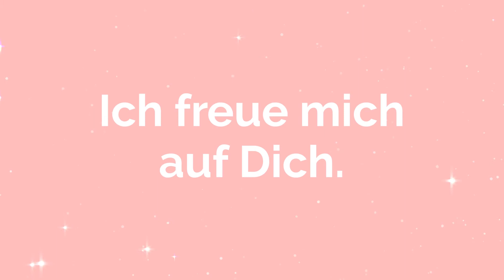Kuschelfreund:in gesucht ?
Dieses super weiche und niedliche Reh wird jedes Kinderherz höher schlagen lassen.
Kuschelreh mit zauberhaftem Blumenkranz aus Plüsch.

Das perfekte Geschenk für kleine Mädchen. Es vereint hochwertiges Material und eine verzaubernde Optik. Geeignet ab Geburt (0+ ) um ab sofort ein treuer Wegbegleiter zum Einschlafen, Trösten und Kuscheln zu sein.
(Dennoch sollten Kleinkinder nicht unbeaufsichtig mit Kuscheltieren Spielen)

Ein absoluter Traum für jedes Kinderzimmer.
Ideal als Babygeschenk zur Geburt, Taufe, Kindergeburtstag, Weihnachten, Ostern, Einschulung oder für den 1. Kita-Tag.

Das Reh wird mit Liebe personalisiert und schon hat dein kleiner Schatz ein echtes Unikat.
Der Name wird mit einer Speziellen Folie und Heißdruckverfahren aud das Kuscheltier angebracht. Die Folien sind natürlich zertifiziert nach Oeko-Tex Standard 100 Klasse 1.